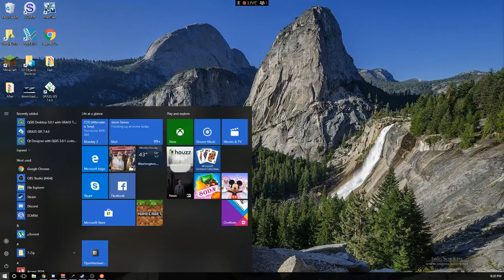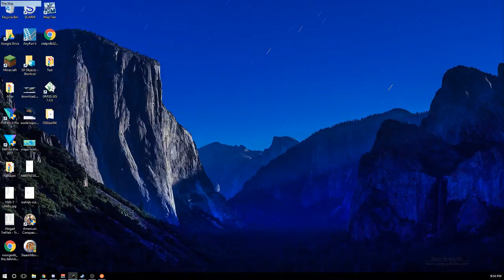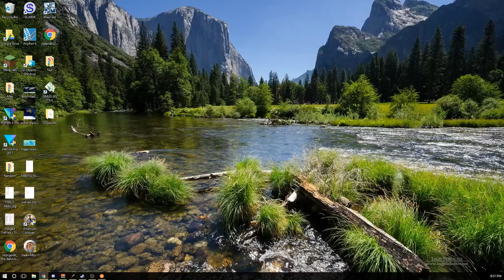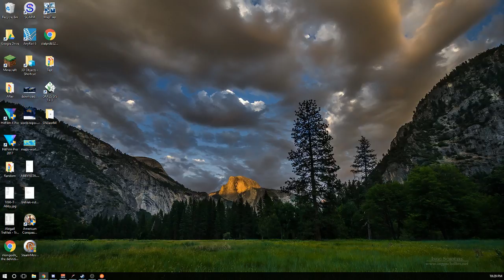Stab you with a Syringe - The Ship